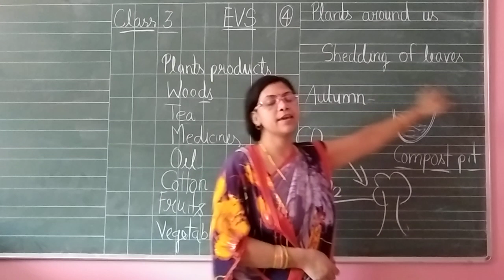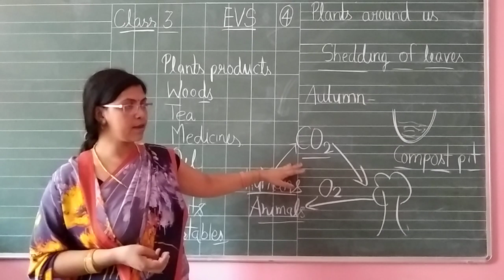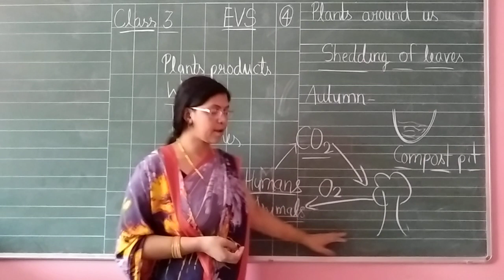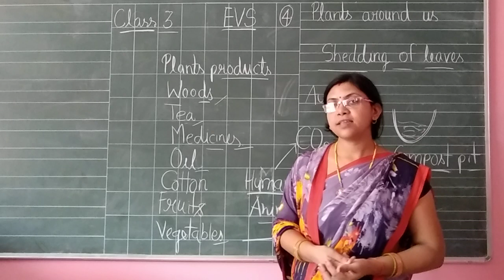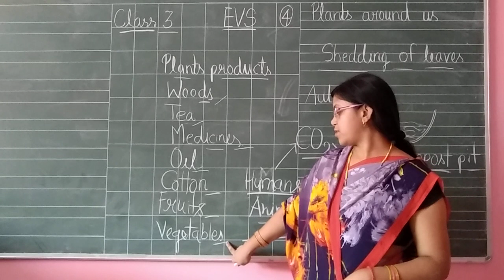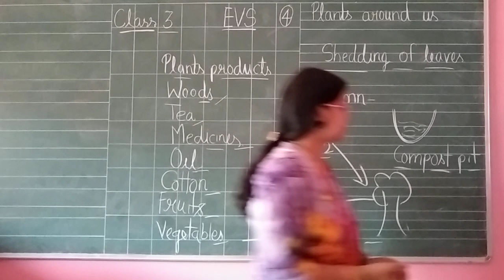Class III Online Class For EVS Chapter 4 Plant Around Us Series V